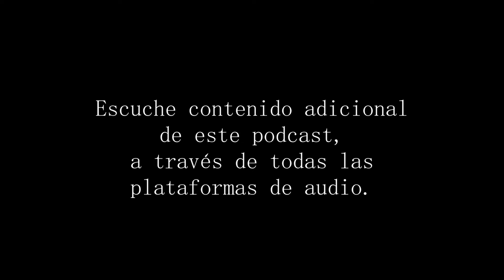Después de 4 intentos logró ser el ALCALDE DE CÚCUTA / El LeonCast Ep #6: Jorge Acevedo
Bienvenidos al Episodio #6 de este podcast, donde conocimos un poco más sobre la vida del hombre detrás de la figura de Alcalde, Jorge Acevedo, que con su historia de vida y perseverancia, nos demostró porque los sueños no se abandonan.